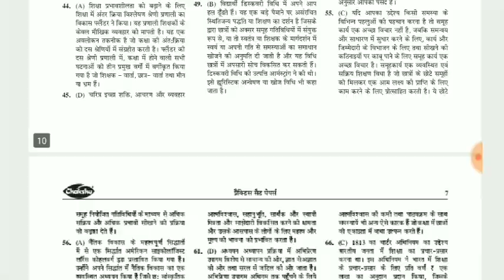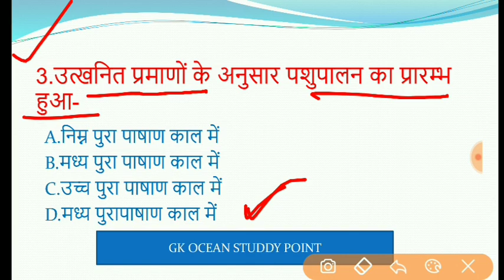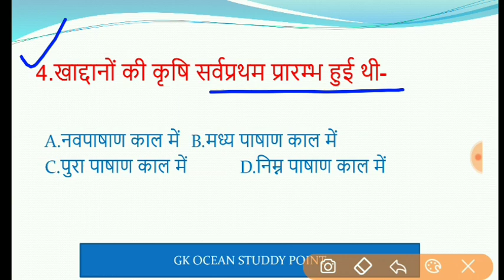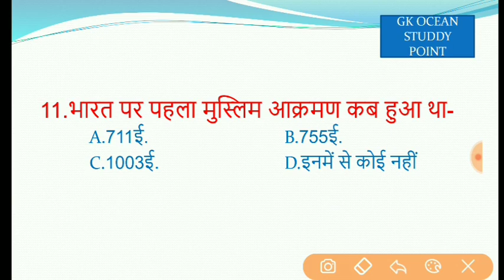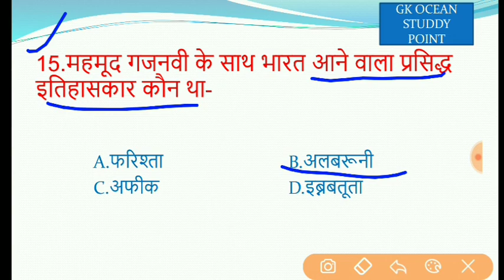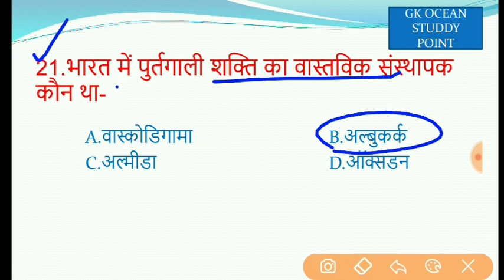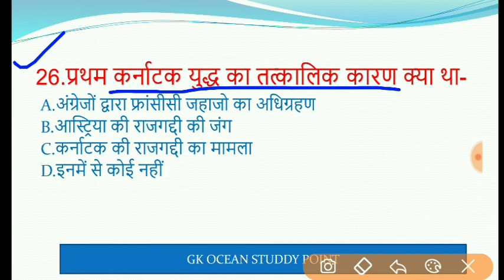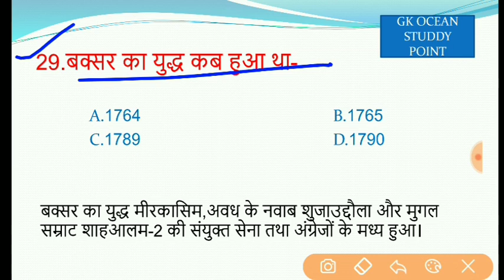important question for Jharkhand B. ED, jssc , Jpcs , jharkhand B. ed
DESCRIPTION FOR JHARKHAND B.ED ENTRANCE EXAM 2023
FLIPKART –